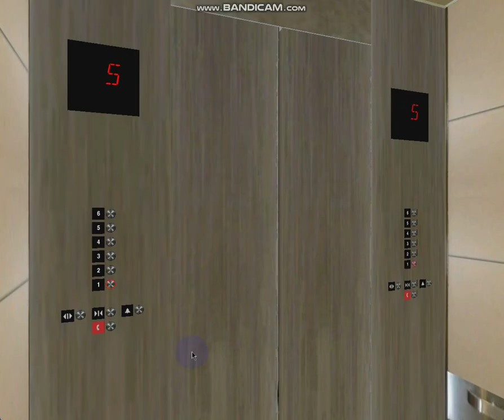707 Blue Aura Hornet Way: 6-stop 1.6 m/s Otis Scenic 1.6i Gen2 Premium